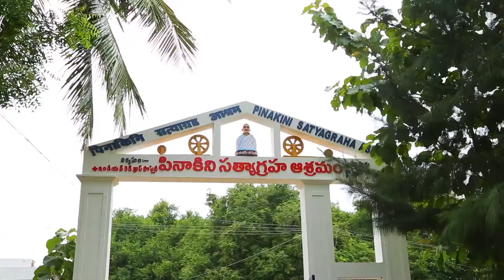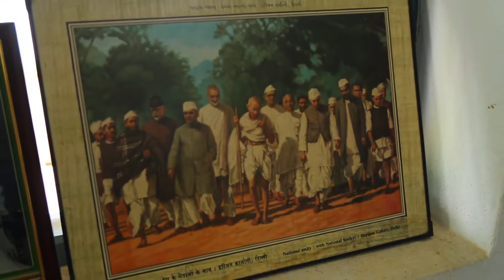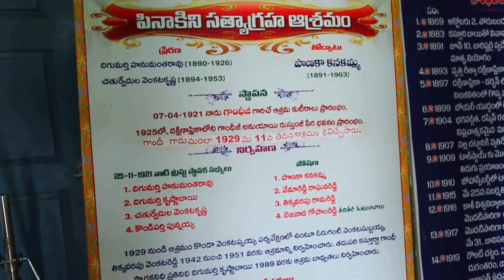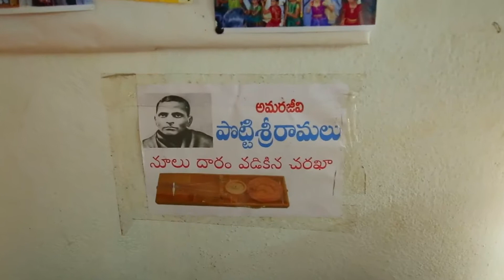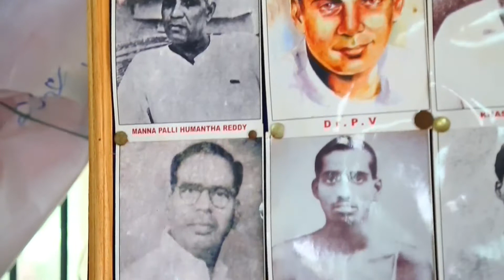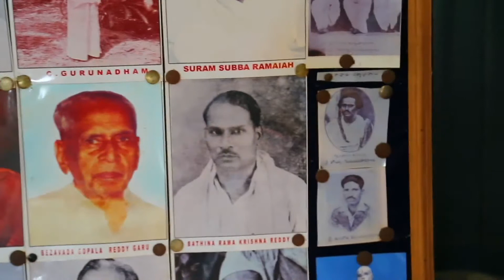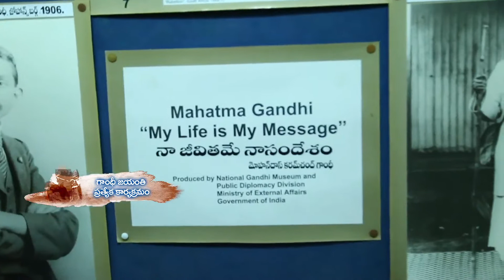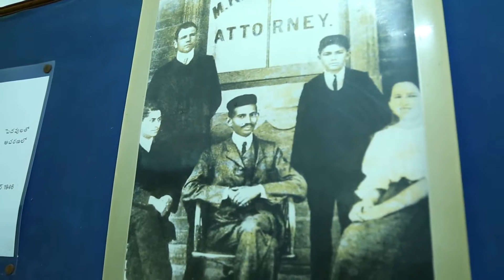ACN Special Program On Gandhi Ashram Pallipadu part 1